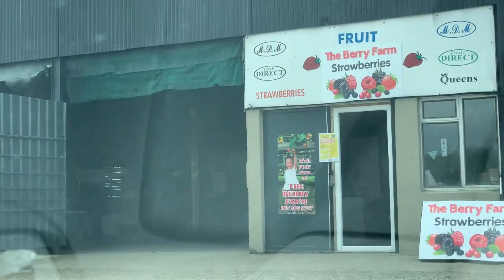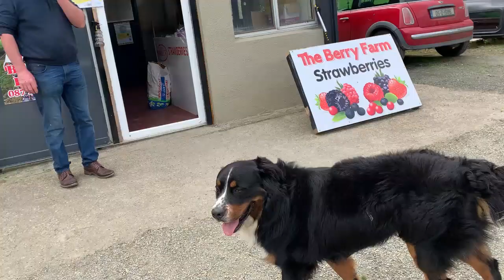STRAWBERRY PICKING IN IRELAND | FamiLee Travel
Hello Ka-Family,

Here is our Strawberry Tour in Ireland. There's a lot of strawberries, hope you like this video!